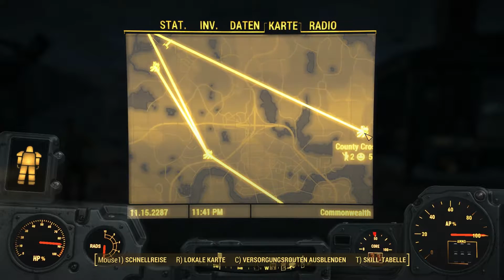Let´s Play Fallout 4 #057 - Ronnie Shaw von den Minute Men - Gameplay Deutsch/German [Full HD]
--Fallout 4--
Postapokalyptisches Abenteuer RPG von Entwickler und Publisher
Bethesda Game Studios und Bethesda Softworks

Für alle unter euch, denen das Spiel sehr gut gefällt,
kauft euch das Spiel doch im Original

Heute taucht plötzlich eine Frau von den damaligen Minute Men auf und hat anscheinend mitbekommen, dass wir versuchen die Minute Men wieder aufzubauen.
Zuerst einmal möchte sie uns dabei helfen an die alte Waffenkammer der Bastion ranzukommen was aber zu Beginn nicht so recht klappen mag :D